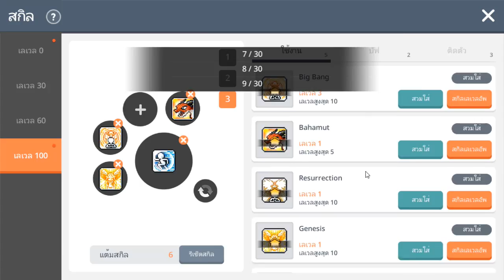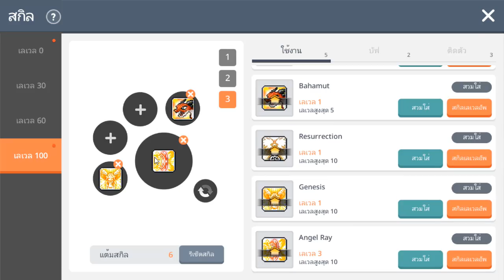[MapleStory M]ทดสอบเอา Bishop ลุยดันเจี้ยน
►กลุ่มผู้เล่น